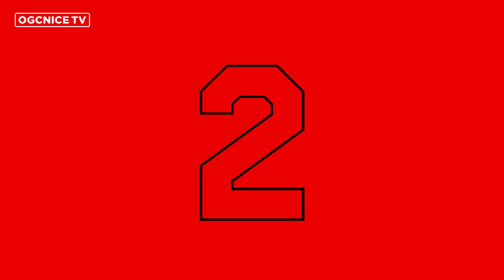Nice - Lyon : 12 buts historiques des Aiglons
Le Gym reçoit l'Olympique Lyonnais, dimanche 10 février 2019, à l'Allianz Riviera. Vincent Koziello, Renato Civelli ou encore Paul Baysse ont marqué les précédentes confrontations entre les deux équipes. Florilège...